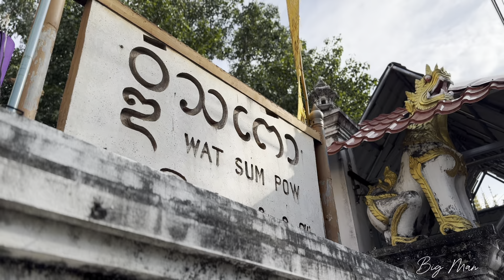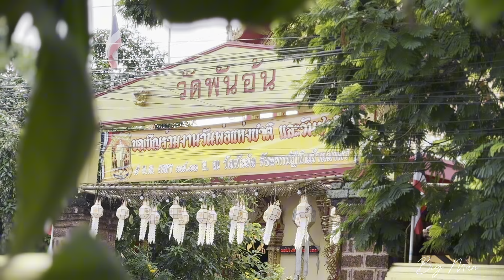รีวิวรองเท้าใส่เดินเที่ยว ย่านเมืองเก่า ท่าแพ เชียงใหม่ แนะนำคู่นี้เลย